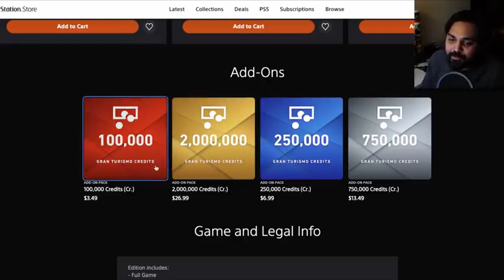mutahar but it's just breathing